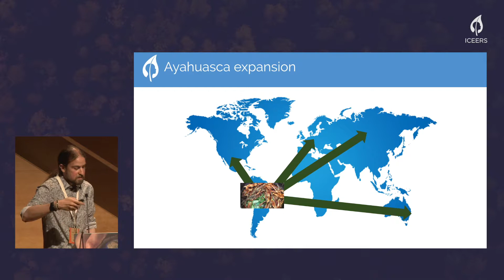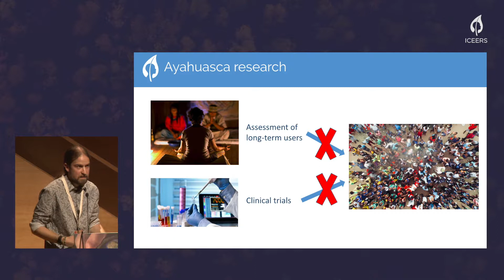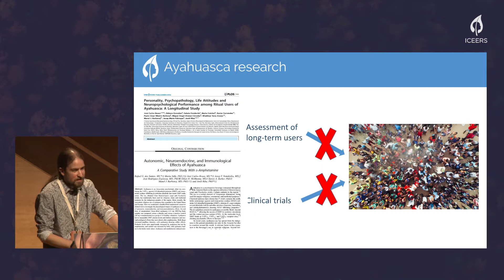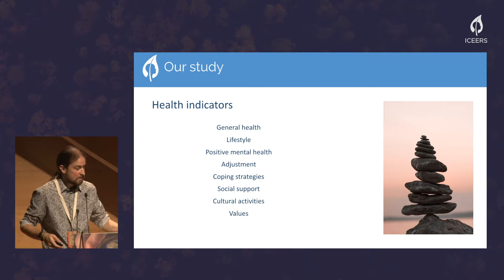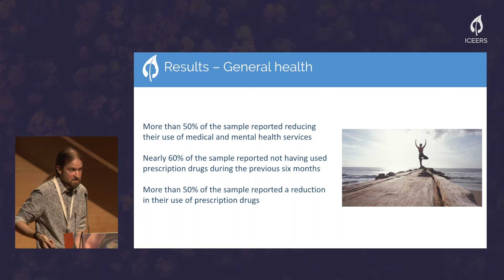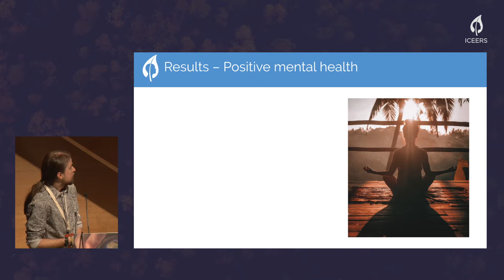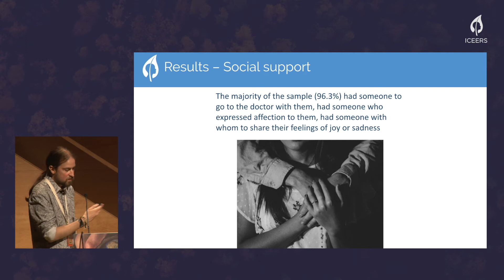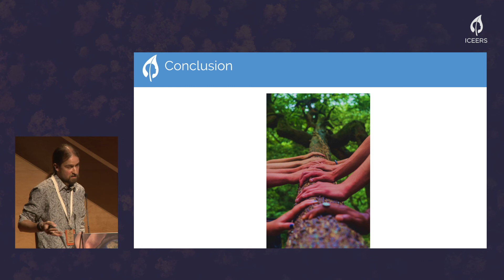Genís Oña | Ayahuasca and Public Health: The Long Journey Towards Integration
AYA2019 - Hall 2
During the World Ayahuasca Conference 2019, Genís Oña presented the latest study by ICEERS on ayahuasca and public health.
NOTE ABOUT THE AUDIO: The translated audio you are listening to has NOT been dubbed nor is it a previously prepared speech delivery. It is a simultaneous translation recorded live during the conference, with all the inaccuracies that this might entail (simultaneous translation makes sense for immediate use only).